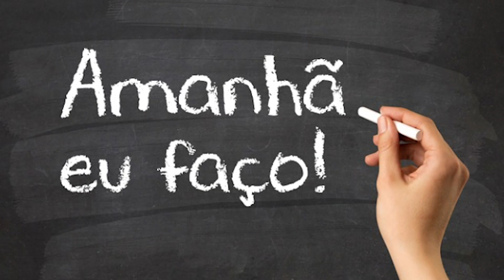Por que você não EMAGRECE? 5 dicas de como parar de PROCRASTINAR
Fala galera... SIM!!! Procrastinação é um dos fatores mais decisivos para o sucesso de qualquer meta a ser alcançada.Fiquem atentos no meu Instagram 👉🏼 para receber mais dicas de como evitar a procrastinação e conseguir chegar nos seus objetivos!

A Dragon Pharma faz suplementos com padrão pharma de alta qualidade e entrega no Brasil pra você que é meu inscrito:

Você pode ter os melhores manipulados com desconto la no site da Oficial Farma! Entrega no Brasil todo!

E usa o cupom “OVERALL”

Esta interessado na minha consultoria online?  Acesse meu site e veja todos os planos: